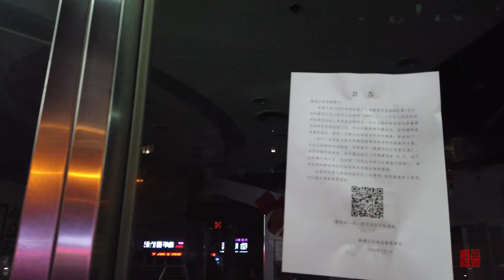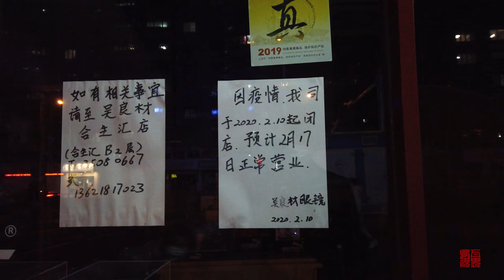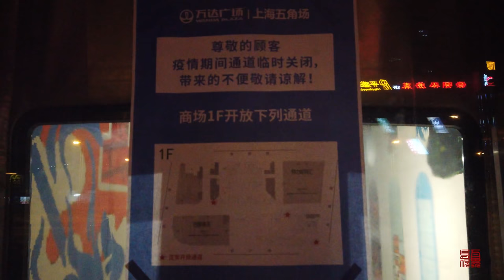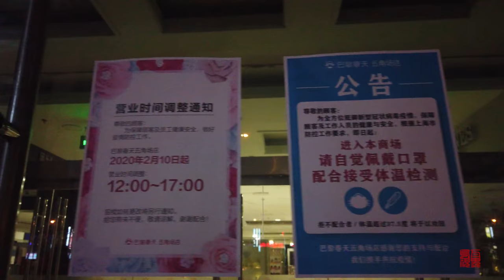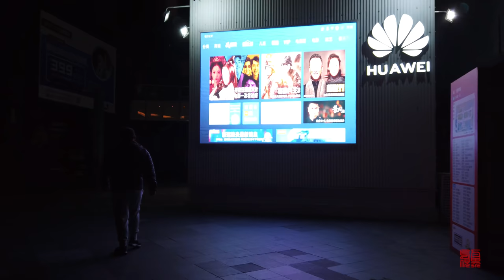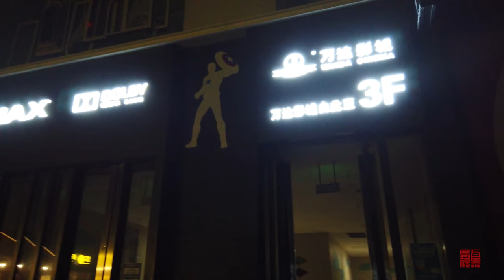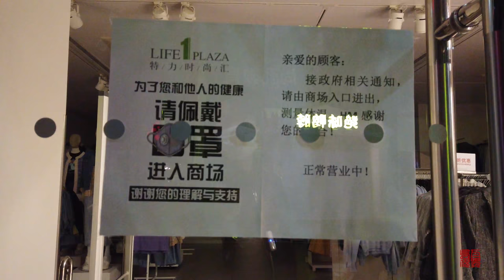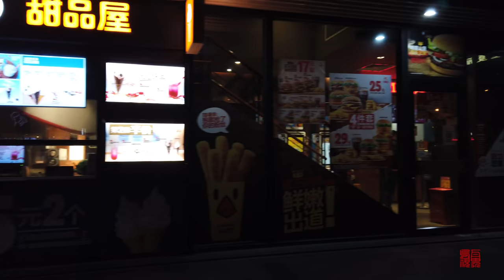晚上出去转转（2月12日）\上海街景\ Shanghai street scene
位置position:
待在家里好几天了，出去转转。